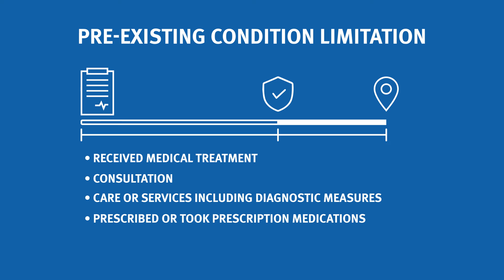MOO Disability Income Insurance STD Jenifer Madera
Short-Term Disablity - Mutual of Omaha (English)